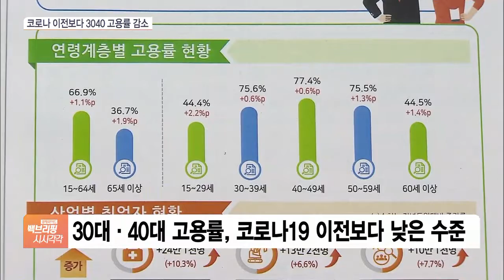지난달 3040세대, ‘유일’하게 취업자 수 감소…‘쉰’ 사람은 늘어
[앵커]

우리 경제의 허리로 불리는 30·40 세대에서만 취업자 수가 줄어든 것으로 나타났습니다.

구직활동을 하지 않고 일을 쉰 30·40 세대들은 오히려 증가한 것으로 집계됐는데요.

박연신 기자, 지난달 30·40 취업자 수가 얼마나 줄어든 건가요?

[기자]

통계청에 따르면 지난달 30대와 40대 취업자 수는 1년 전보다 각각 6만 9천 명, 6천 명 등 모두 7만 5천 명이 줄었습니다.